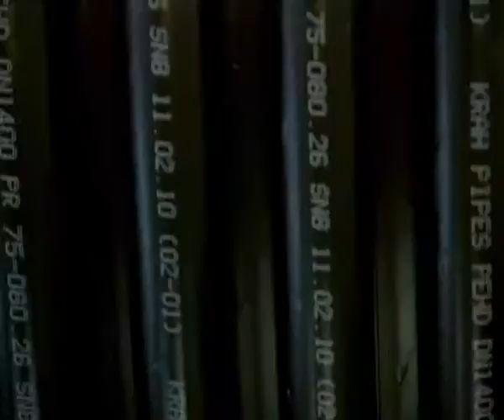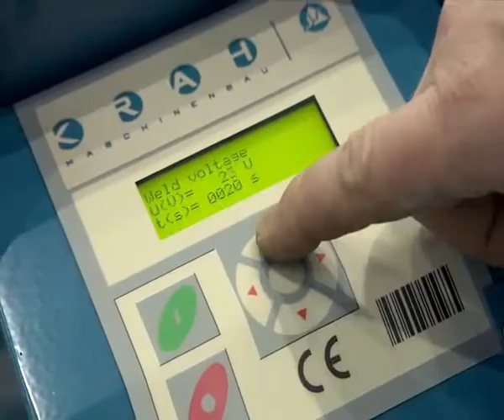KRAH PIPE PRODUCTION VIDEO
Spiral Wound Pipe Production Technology video.